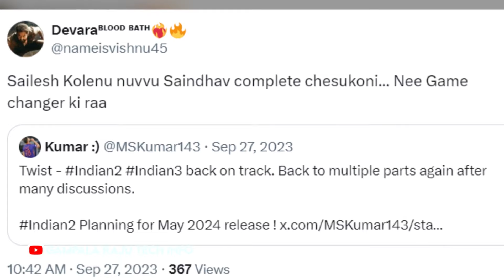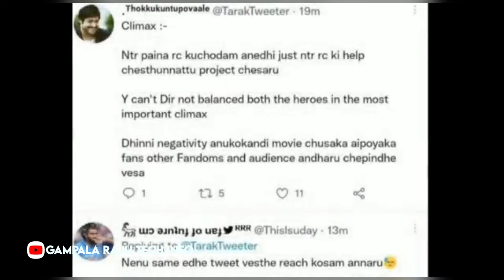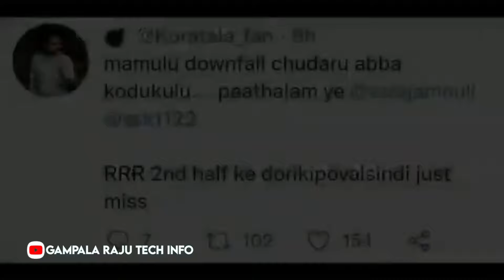Game changer movie Hindi Rights update video || GampalaRaju TechInfo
Channel Description :-

©NOTE:-
                                             All content used is copyright to ( Gampala Raju Tech Info ) use or  commercial display or editing of the content without proper Authorization is not allowed.